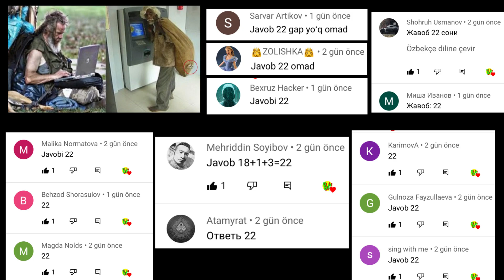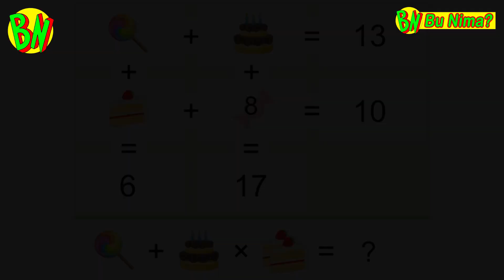DUNYODAGI ENG VAHSHIY QO’RIQCHI ITLAR /DUNYODAGI ENG KUCHLI ITLAR /ДУНЁДАГИ ЕНГ КУЧЛИ ИТЛАР Bu Nima?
Mana nima uchun bu itlarni boqish kerak. Dunyodagi eng kuchli itlar. Quriqchi itlar, aqilli va itoatkor itlar. Дунёдаги енг кучли итлар.

Bu Nima? kanalida ajoyib, qiziqarli dunyo videolari va faktlarni ko'rishingiz mumkin. Uzbekcha videolarimizni ko'rib bu qiziq diyishingiz aniq. Dunyodagi g'alati odamlar, Dunyodagi eng katta ilonlar, Eng g'alati rekortlar kabi ko'plab noodatiy yangi kliplar ni ko'rishingiz mumkin. Eng qiziqarli malumotlar, ajoyib faktlar, g'alati rekortlar, qiziqarli dunyo bu qiziq, Bu Nima?  Azizlar siz Bu Nima? kanalidasiz. Bu Nima kanalida bir biridan ajoyib juda ko'plab vediolarni ko'rishingiz mumkin. Siz bu kanalda odamni hayratlantiradigan va qiziqtiradigan ko'plab vediolarni ko'rishingiz mumkin. Bu Nima kanalida ajoyib, qiziqarli dunyo videolari va faktlarni ko'rishingiz mumkin. Uzbekcha videolarimizni ko'rib bu qiziq diyishingiz aniq.  Eng qiziqarli malumotlar, ajoyib faktlar, g'alati rekortlar, qiziqarli dunyo bu qiziq, Bu Nima?
Cизга оламнинг турфа маълумотларини ва кизикарли кичик хикояларини шунингдек тарихий фактлар.